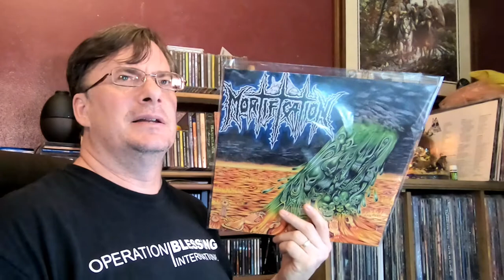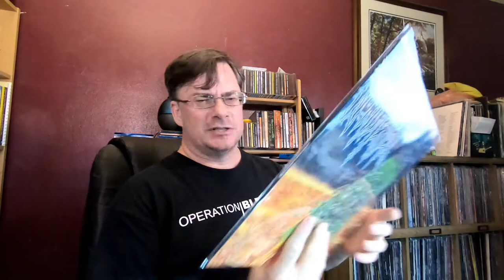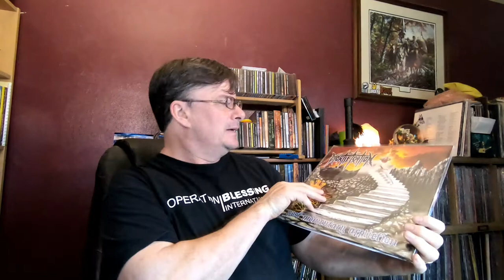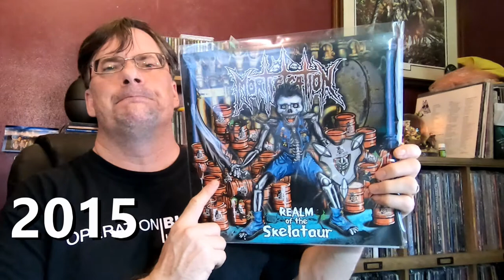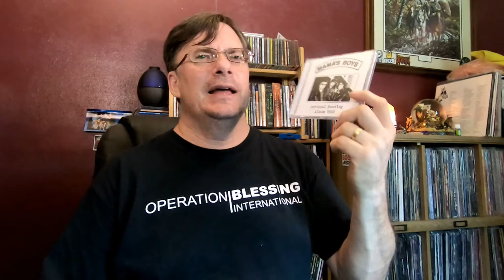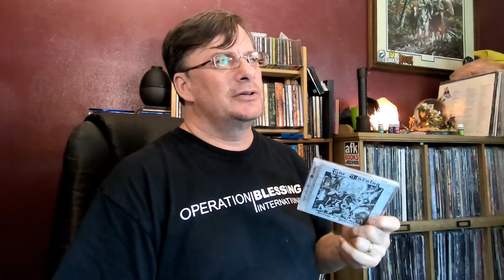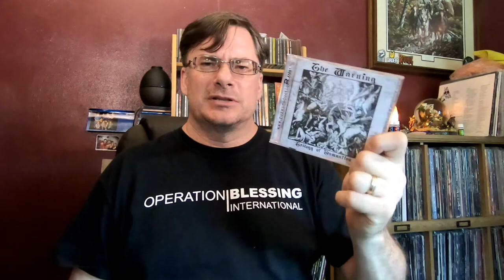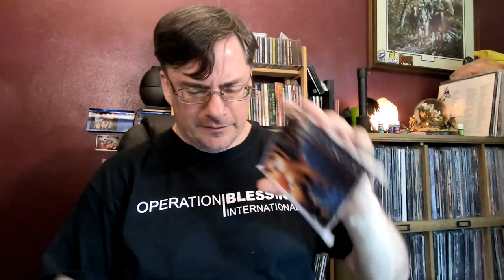Unexpected Mail Call Today - Mortification | Vinyl Community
How a package got from there to here so fast, is beyond me. Let's do a video and show it off!